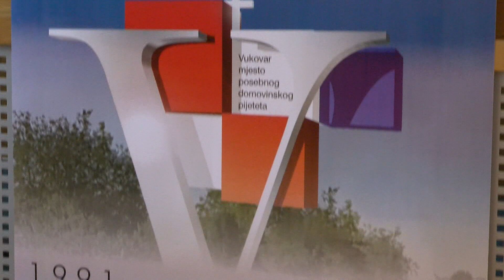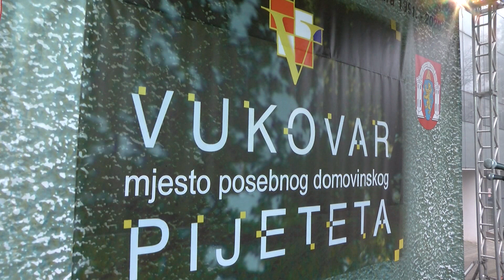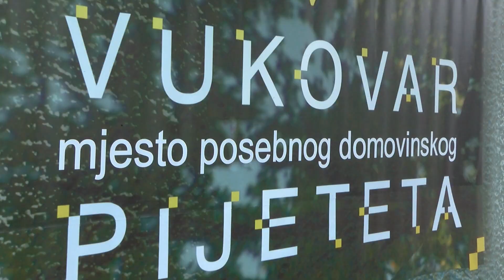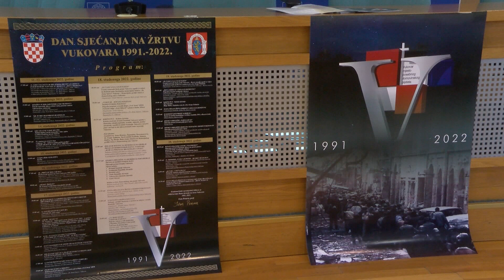Kolonu sjećanja u Vukovaru od ove godine predvode i ratna djeca grada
Tisuće građana i ove godine očekuju se u Vukovaru 18. studenog u Koloni sjećanja, koju su najavili u vukovarskoj Gradskoj upravi. Program obilježavanja Dana sjećanja na žrtvu Vukovara počeo je danas u 17 sati stručnim sastankom o hitnoj medicini, a nastavlja se idućih dana izložbama, znanstveno-stručnim skupovima, kao i brojnim polaganjima vijenaca i paljenjima svijeća. 18. u petak, glavni program se ponovno vraća u krug bolnice.